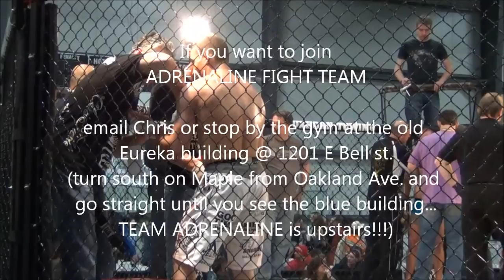chris tickle vs steve berger edited3